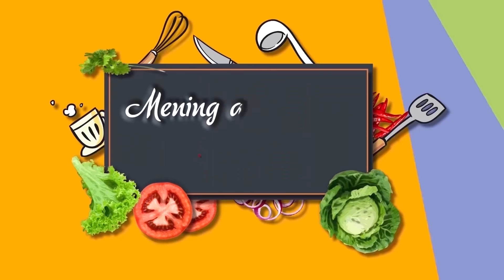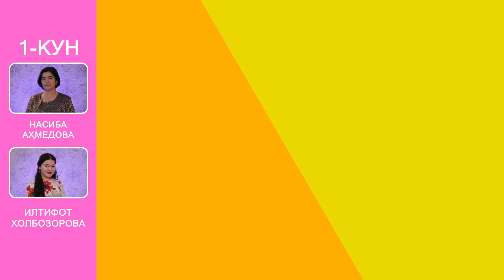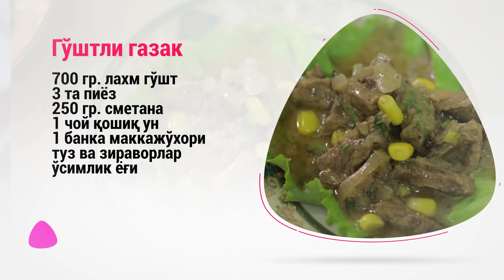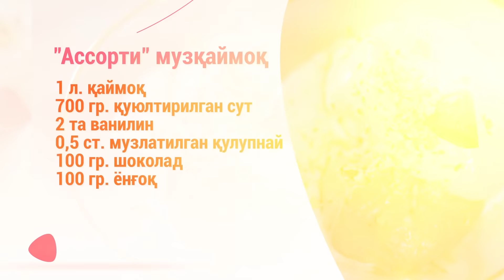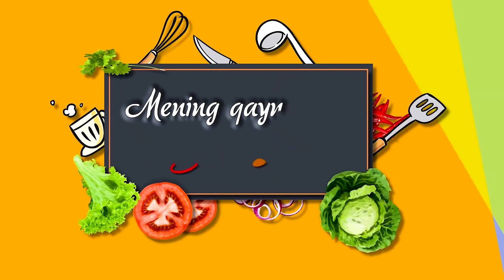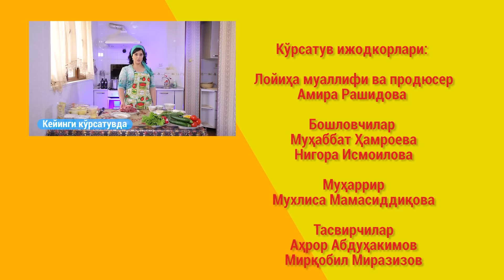Mening qaynonam general (10-mavsum) 7-son | Менинг кайнонам генерал (10-мавсум)7-сон